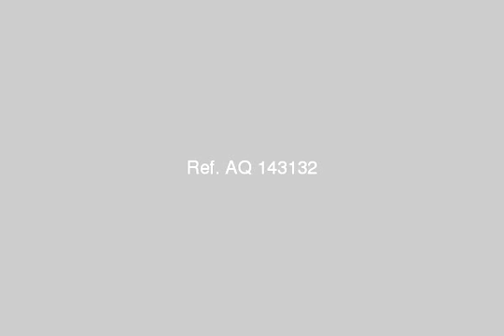Villa For Sale In North Coast - mlseg.com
Villa For Sale In North Coast فيلا للبيع بمارينا 5 اور صف عالبحيرةتالت صف عالبحر بلسان الوزراء الفيلا مكونة من بدروم+دورارضى+دور تانى+رووف -البدروم (مطبخ-غرفة نوم بحمام)-الدور الارضى2غرفة نوم-2حمام-مطبخ-ريسبشن-الدور الثالث4غرفة نوم-3حمام -الروؤف به حمام-حديقة كبيرة للاستعلام الفرسان للتسويق العقارى بمارينا - - مارينا5 - Egypt Real Estate | North Coast | Villas For Sale